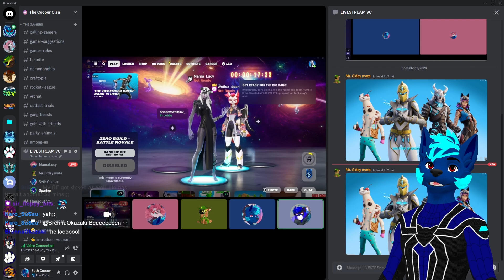THE BIG BANG | Fortnite: Battle Royale (EVENT REACTION)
Seth and friends snap back to reality when things sure do happen!

**Use Code: SETHCOOPER in the Item Shop or the Epic Games store!**

I hope you all enjoyed the video! Become a part of The Cooper Clan!

Friends in the video:
MamaLucy
Sparker_Fluxer
AussieToaster
BrennaOkazaki

Comments/Suggestions are highly encouraged and appreciated!

Why are you reading this far down in the description? There's nothing left to see. Stop snooping around, ya silly!